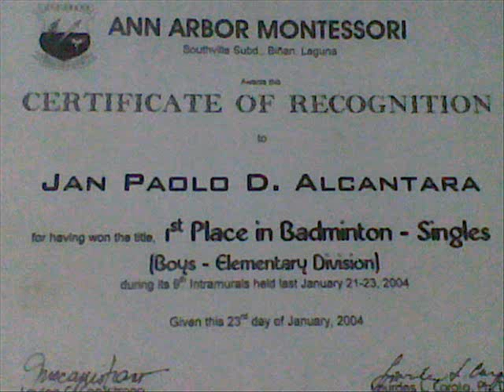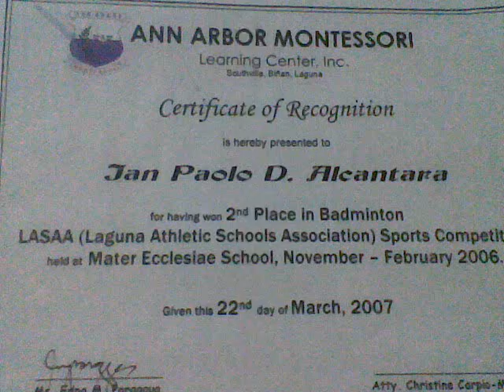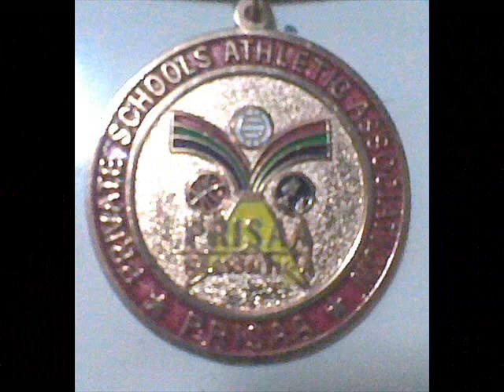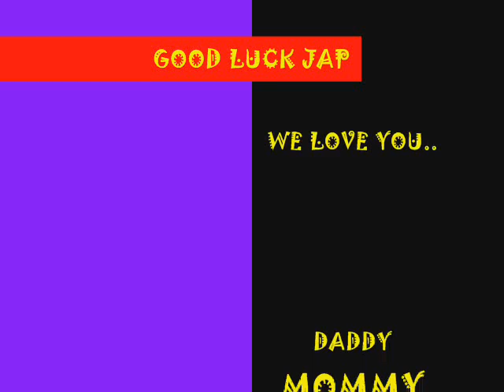A "Mother's gift" to his Son (Background Music-"NEXT IN LINE" by Wency Cornejo)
A simple and personalized gift for my son on his 18th bday . A  one-of-a-kind gift that capture the most important moments, memories and events of his life. See lyrics below..Just rght for you Son!!

What has life to offer me when I grow old
Whats there to look forward to beyond the biting cold
They say its difficult, yes, stereotypical

Whats there beyond sleep, eat, work in this cruel life
Aint there nothin else round here but human strife
Cause they say its difficult, yes, stereotypical
Gotta be conventional, you cant be so radical

[chorus]
So I sing this song to all of my age
For these are the questions weve got to face
For in this cycle that we call life
We are the ones who are next in line
We are next in line

[repeat chorus]

Hoh oh, we are next in line

[bridge]
And we gotta work, we gotta feel (we gotta feel)
Lets open our eyes and do whatever it takes
Lets open our eyes, hoh woh

[repeat chorus]

[coda]
Sing this song for me
Sing (sing), sing, sing (sing), sing (sing)
Sing (sing), sing (sing), sing
Touch the sun